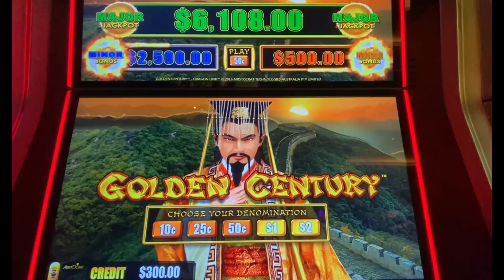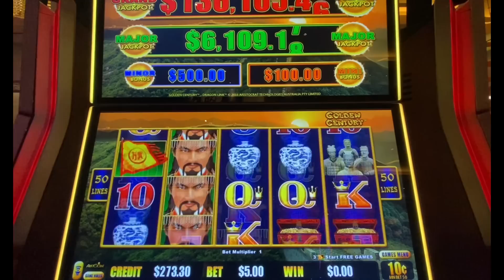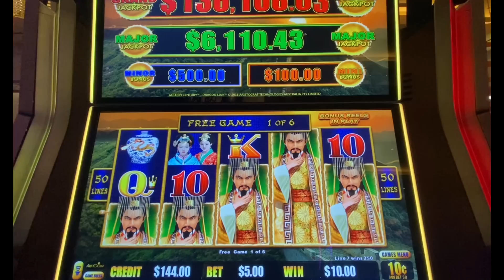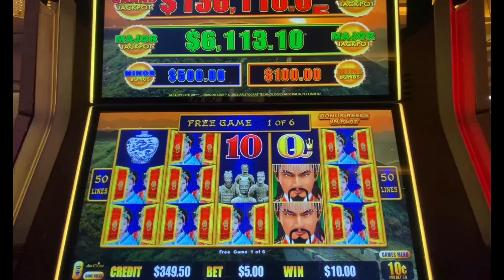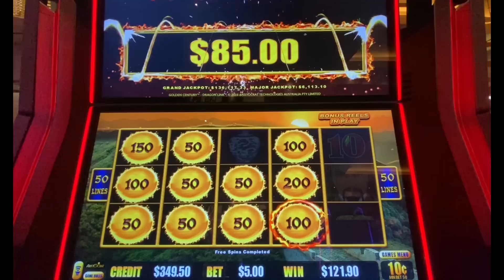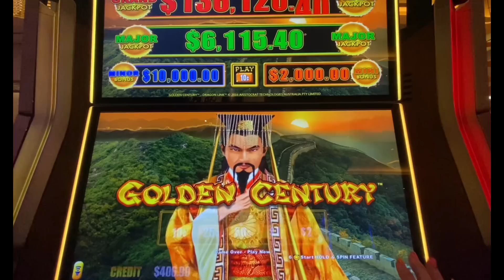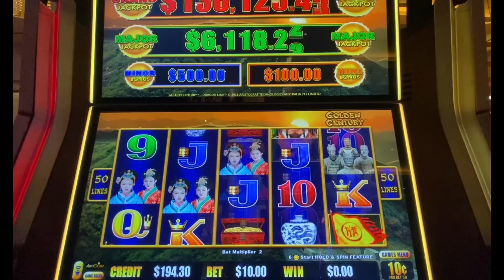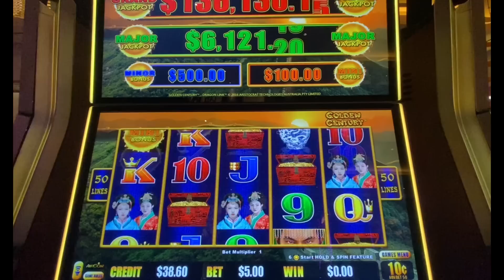🍀 HIGH LIMIT ROOM PLAYING DRAGON LINK GOLDEN CENTURY! HUSBAND TOLD ME TO FILM TO CHANGE MY VIBE!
I'm back at Hard Rock Tampa and it was a rough day and I wasn't filming at all! I told the hubby I can't film I have a terrible vibe right now. However, he said I should film to try to improve my mood! Well for once I listened and he was right! Bringing you guys along made my session so much more enjoyable!

I hope you enjoy this session on Golden Century Dragon Link in the High Limit Room at Hard Rock Tampa!